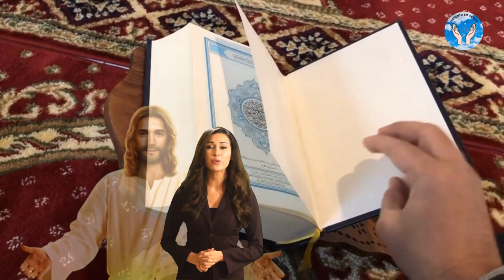Psalm 6 Protection and Redemption🙏🙏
Psalms 6

Lord, do not rebuke me in your anger, nor punish me in your wrath.
Have mercy on me, Lord, for I am weak; heal me, Lord, for my bones are troubled.
Even my soul is troubled; but you, Lord, how long?
Turn, Lord, deliver my soul; save me for your kindness.
Because in death there is no remembrance of you; in the sepulcher who will praise you?
I'm tired of my moaning, all night I make my bed swim; I wet my bed with my tears,
Already my eyes are consumed with grief, and they have grown old because of all my enemies.
Depart from me, all you workers of iniquity; for the Lord has heard the voice of my weeping.
The Lord has already heard my supplication; the Lord will accept my prayer.
Shame and be troubled all my enemies; turn back and be ashamed in a moment.

New Videos - Monday to Sunday 06:30 and 18:30